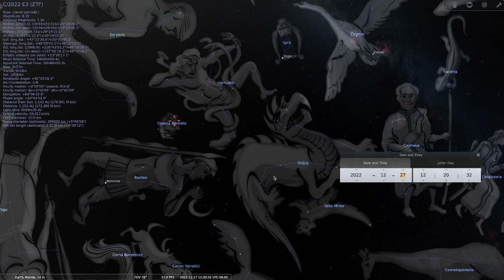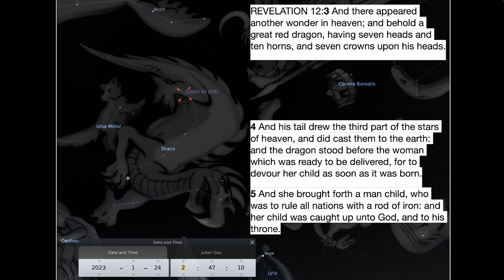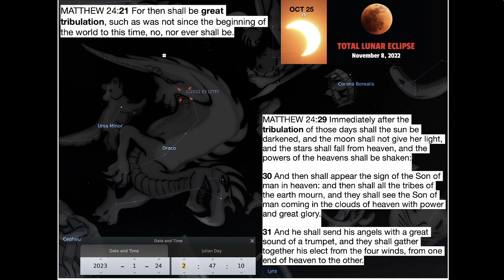Watching 1/24 - 2/2, 2023 for the possible fulfillment of Matthew 24:29-31 and Revelation 12:3-5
ARE YOU SEEING 11:11? Stars Cast to Earth as Untimely Figs in the 11th Month - February 2 is 11:11